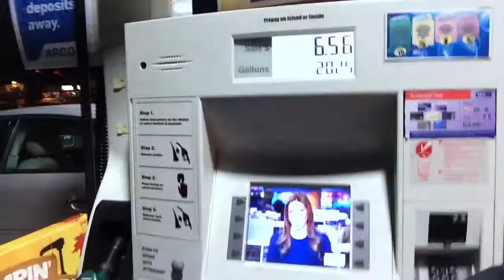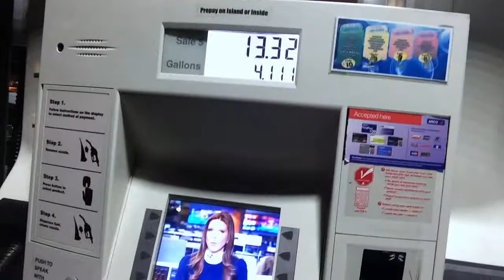FIREBALL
a whole lot of nothing followed by some more nonsense then yeah looks like some more nothing... OH but i did get a GLOW IN THE DARK SHIRT, 2 OF THEM. heck yeah lol. anyway thanks for watching y'all, LOVE YOU BYE!